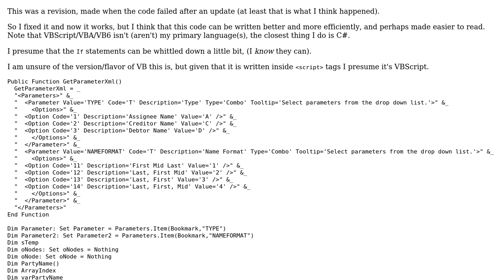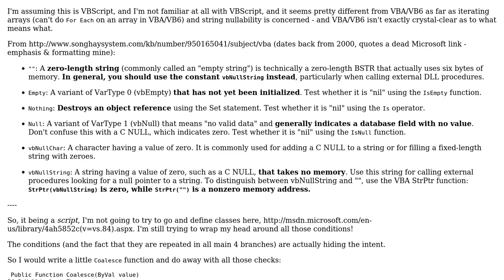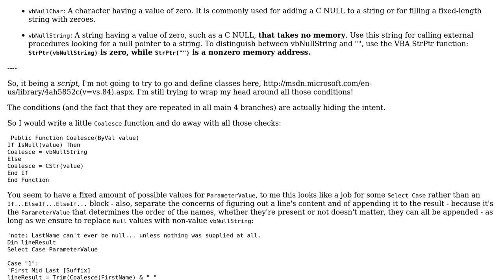Code Review: My script is about as scary as the XML it's reading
With thanks & praise to God, and with thanks to the many people who have made this project possible! | Content (except music & images) licensed under CC BY-SA | Music | Images & others | With thanks to user Mathieu Guindon user Malachi and the Stack Exchange Network Trademarks are property of their respective owners. You are responsible for your own actions.